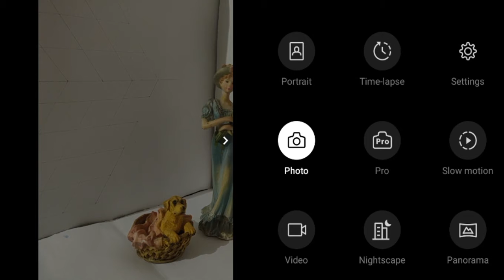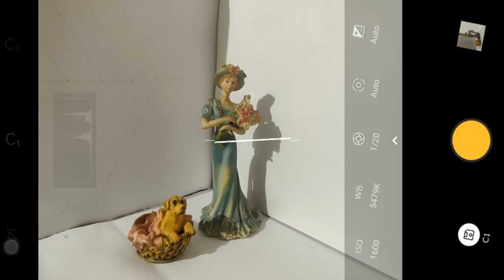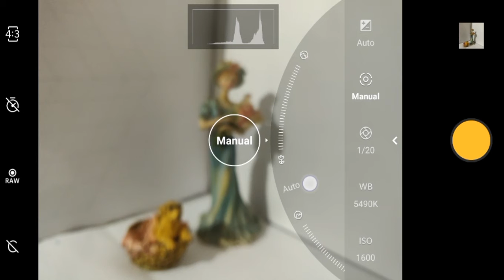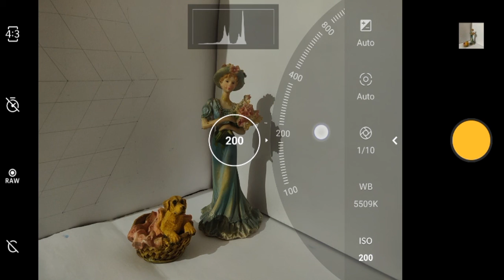What Is Pro Mode In Phone Camera ? How To Use Pro Mode To Get DSLR Like photos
This video shows about What Is Pro Mode In Phone Camera ? How To Use Pro Mode To Get DSLR Like photos with few simple settings.